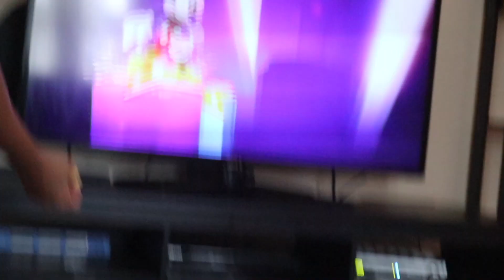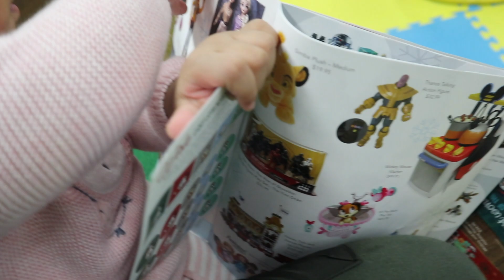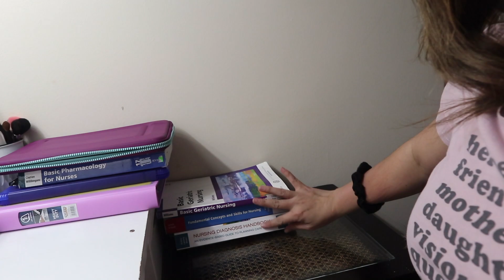FAMVLOG#41 ANG VLOGGER NAMENG ANAK + MAY HAPPY FEET NA LAMPA PA!